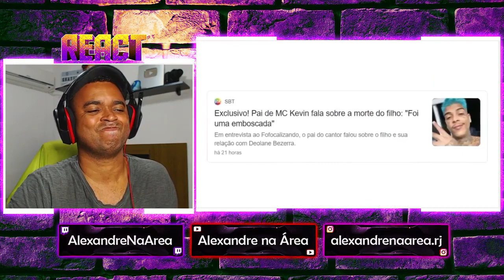REACT | VOCÊ É INFLUENCIADO - Diggo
Configurações do meu PC:

Processador: fx 8320e
Mobo: Ga970 USB3
GPU: gtx 750 ti 2gb gddr5